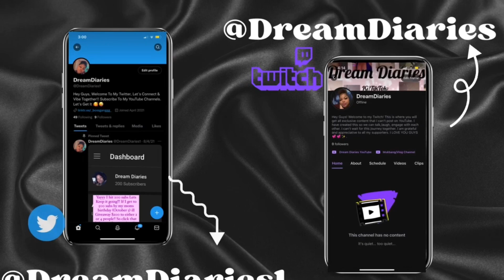Mental Health Check In 🩺🧠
We Bout To Vibe Together, Grow Together, and Lift Each Other Up On This Journey.

PowerConceal™ Low-Back Hourglass (size: 3xl/4xl)

CoreSculpt™ Firm Tummy Compression Bodysuit Shaper with Butt Lifter (3xl)